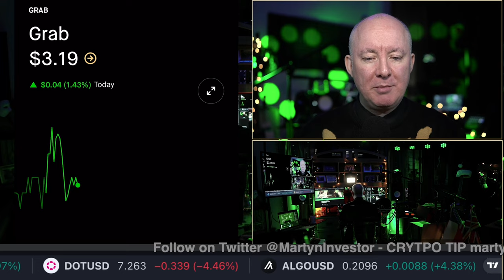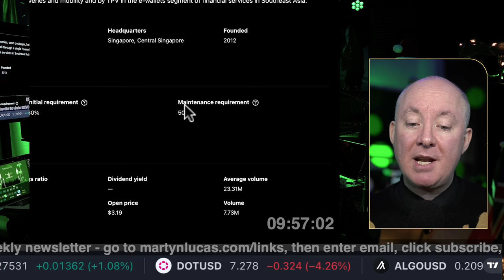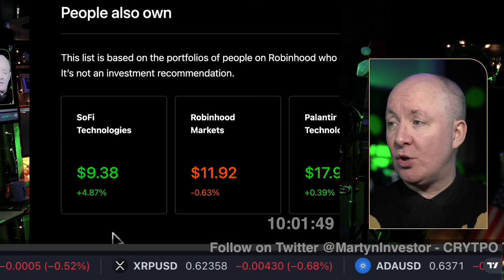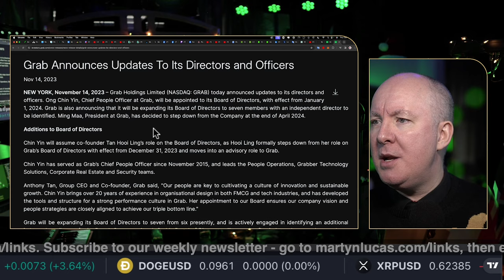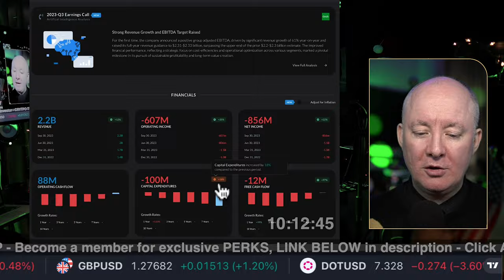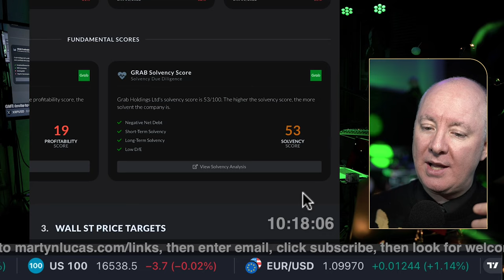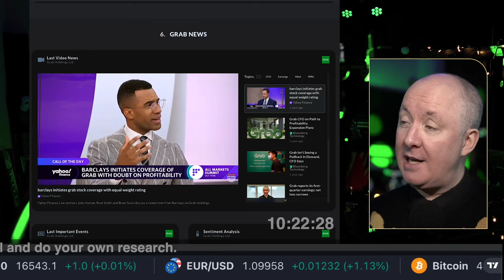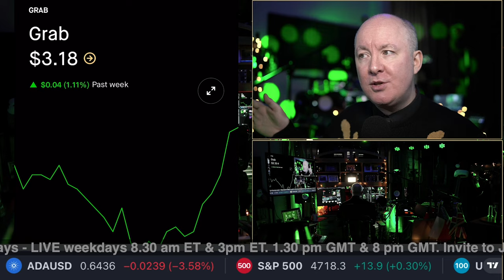GRAB Stock - GRAB Fundamental Technical Analysis Review - Martyn Lucas Investor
GRAB Stock - GRAB Fundamental Technical Analysis Review

Grab Holdings Ltd. enables millions of people each day to access its driver- and merchant-partners to order food or groceries, send packages, hail a ride or taxi, pay for online purchases or access services such as lending, insurance, wealth management and telemedicine, all through a single “everyday everything” app. The company operates in food deliveries and mobility and by TPV in the e-wallets segment of financial services in Southeast Asia. Grab operates across the deliveries, mobility and digital financial services sectors in eight countries namely: Cambodia, Indonesia, Malaysia, Myanmar, the Philippines, Singapore, Thailand and Vietnam. The company was founded by Anthony Tan Ping Yeow and Tan Hooi Ling in 2012 and is headquartered in Singapore. The listed name for GRAB is Grab Holdings Limited Class A Ordinary Shares.

FREE NEWSLETTER

Sensei Crypto
Crypto Challenge.